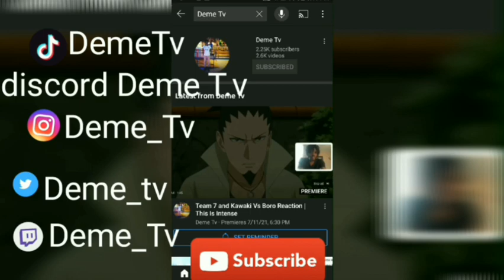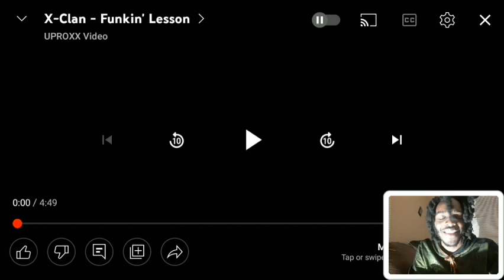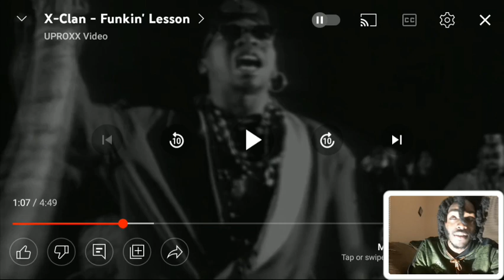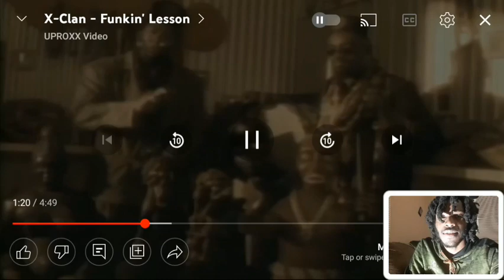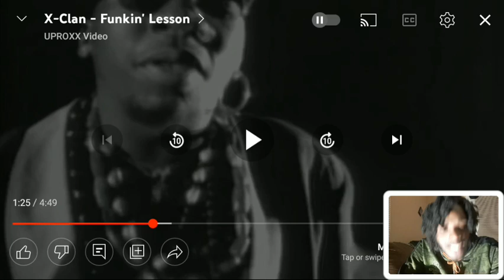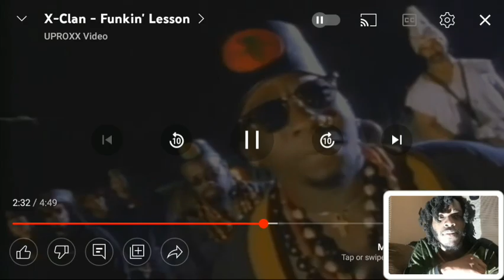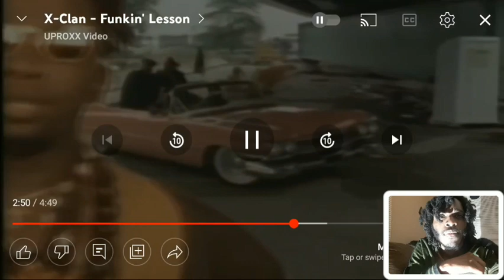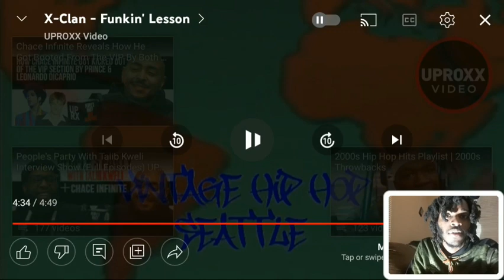X Clan Funkin Lesson Music Video Reaction | They Was Speaking Some Real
og video

Also

Use Code
DEMETV1